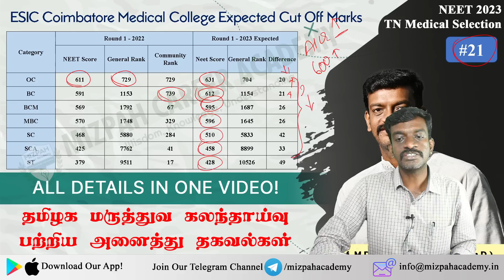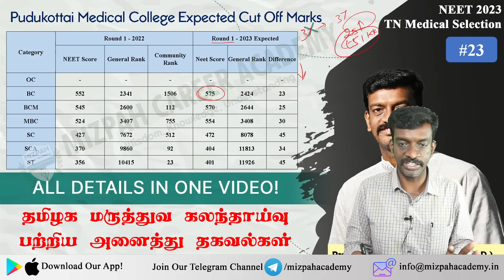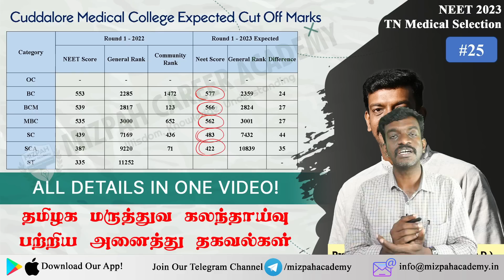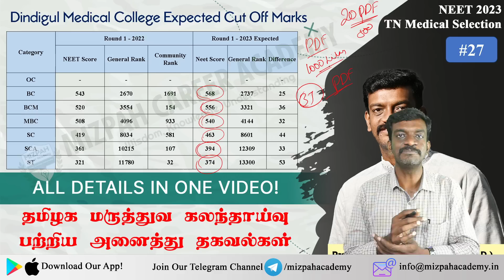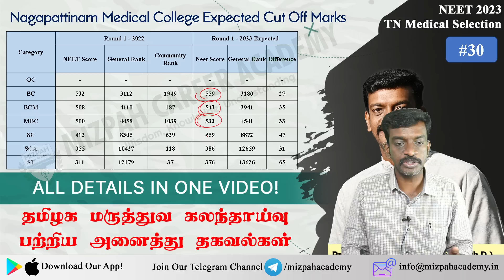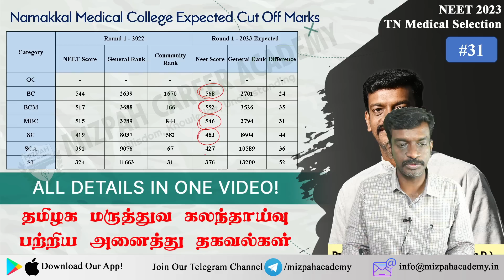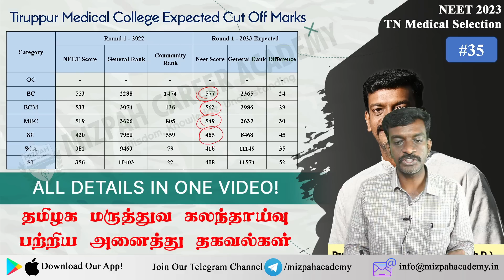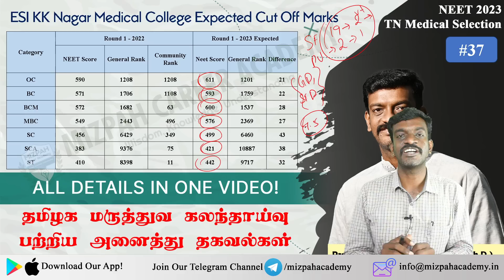37 Govt College Expected Cut Off Marks 2023 - Rank List Analysis - Part 2 - Mizpah Career Academy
37 Govt College Expected Cut Off Marks 2023 - Rank List Analysis - Part 2 - Mizpah Career Academy
Cut Off Marks Increased - Rank List Analysis 2023 - Expected Cut Off Marks for Govt Medical Colleges 2023, Private Medical Colleges 2023
Simultaneous Counselling in Tamil Nadu Medical Counselling 2023 Schedule - Tamil Nadu Medical Counselling 2023 Latest updates - L All India Quota Counselling Schedule - NEET 2023 - All India and State Quota Counselling 2023
For One-to-One Medical Counseling Guidance - Paid

கற்பித்து கல் !
மகிழ்வித்து மகிழ் !!